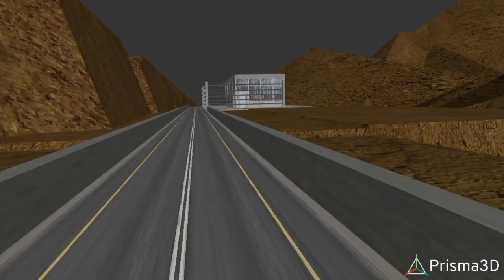Skibidi Termination 05 (Full episode)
There is a traitor among them

ORIGINAL SERIES BY:@DaFuqBoom